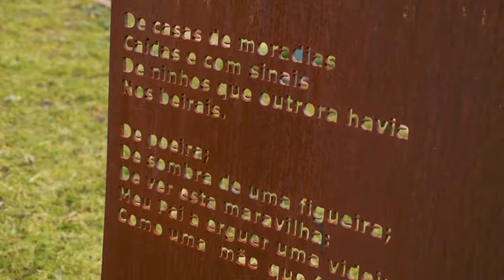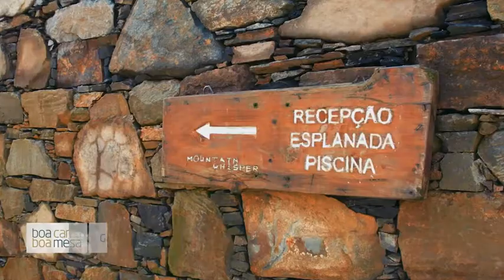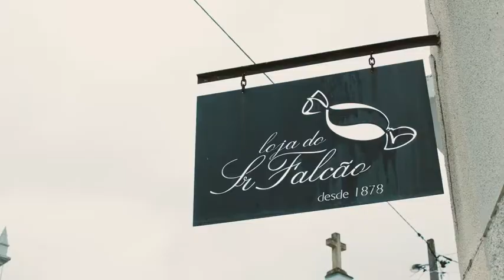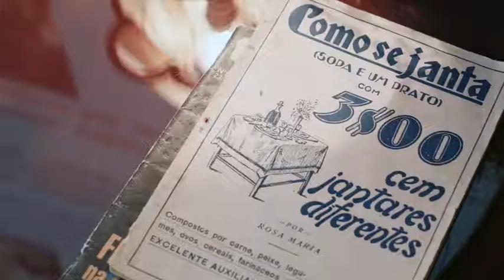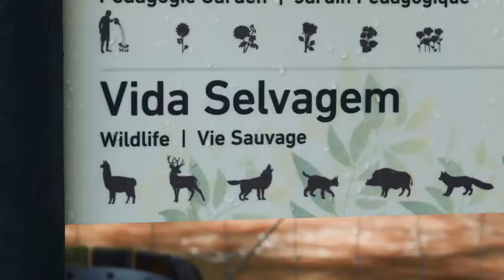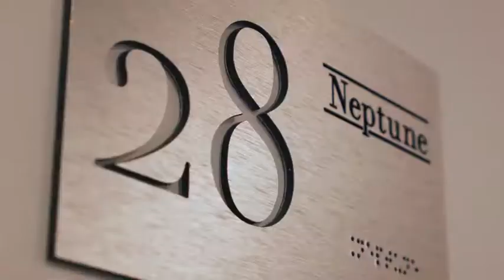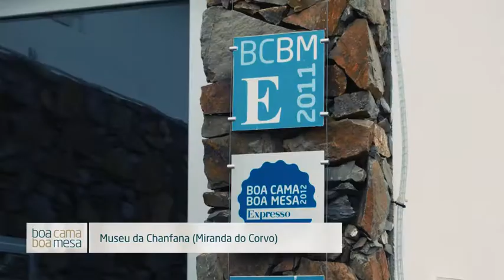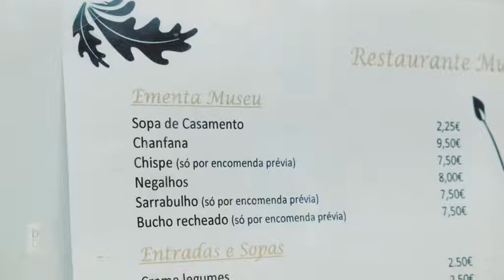Video Boa cama Boa mesa Janeiro2019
Parque Biológico da Serra da Lousã foi considerado pelo Jornal Expresso uma das seis maravilhas da Região Centro. Restaurante Museu da Chanfana e Hotel parqeu Serra da Lousã integram o roteiro Boa Cama Boa Mesa.
SIC Notícias, Boa Cama Boa Mesa,  29 dezembro 2018